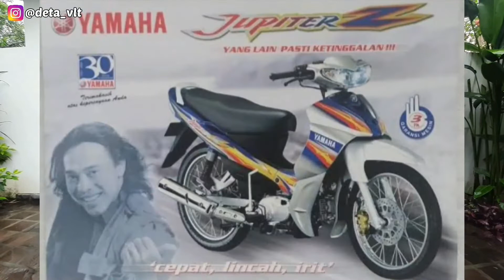Yamaha Jupiter Z BURHAN Andalan Bang Komeng | Yang Lain Pasti Ketinggalan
Halo Bossku, di video kali ini kami menayangkan proses review motor lama yang menjadi andalan di zamannya pada tahun 2000an, yaitu Yamaha Jupiter Z Burhan.
Motor ini merupakan motor yang menjadi ikon anak muda di tahun 2000an dan menjadi motor beber terlaris di tahun itu, memang mantap motor Yamaha Jupiter Z Burhan ini.
Tidak lupa saya juga menjelaskan sejarah singkat awal munculnya serian Yamaha Jupiter ini, yang diawali tahun 2000 hingga sekarang.
Motor Yamaha Jupiter Z Burhan ini merupakan serian ketiga dari deretan Yamaha Jupiter Series.
Dan yang menjadi ikon pada saat itu adalah si pemain iklan motor Yamaha Jupiter tersebit, yaitu Bang Komeng. Karena itu, motot ini sering disebut Motor Jupiter Komeng atau lebih lengkapnya kalau saya beri nama : Yamaha Jupiter Z Burhan Andalan Bang Komeng.
Dan dengan take line andalannya : "Yang Lain Pasti Ketinggalan".
Harga dari motor Yamaha Jupiter Z Burhan untuk yang bekasnya pun masih tergolong stabil bossku.
Jadi yang sudah penasaran gimana sejarahnya dan serunya saya me-review motor Yamaha Jupiter Z Burhan ini, langsung cek full video nya bossku.

- YouTube Channel : Galeri Hobi Deta